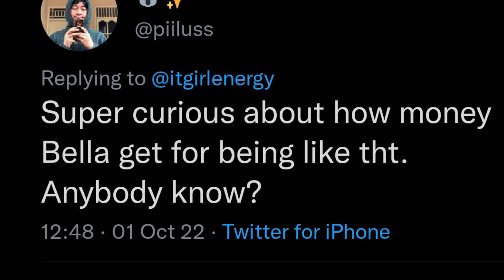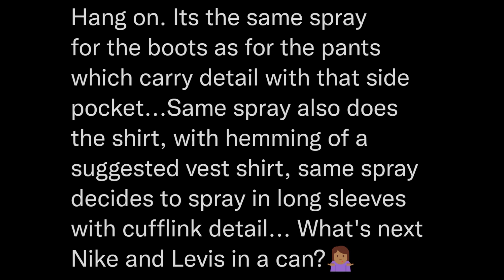Bella Hadid Wears Spray-Painted Coperni Dress on LIVE Runway. (Viral Video & explanation)